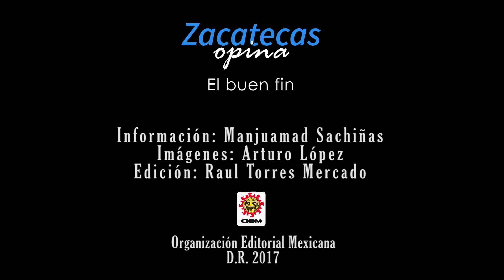¿Qué y dónde compras en el Buen Fin?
Llegó el Buen Fin y el público zacatecano nos comparte dónde y qué es lo que compran en estos días.